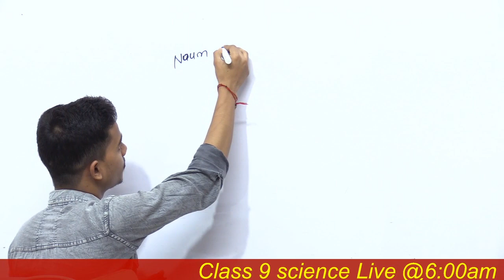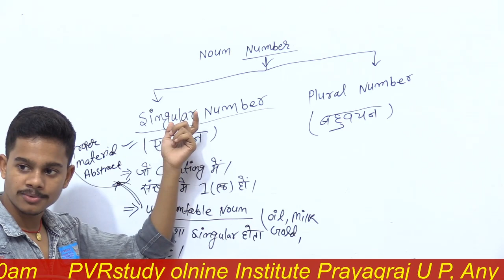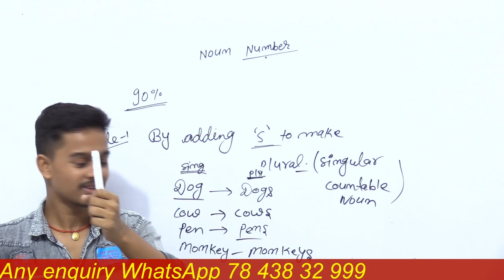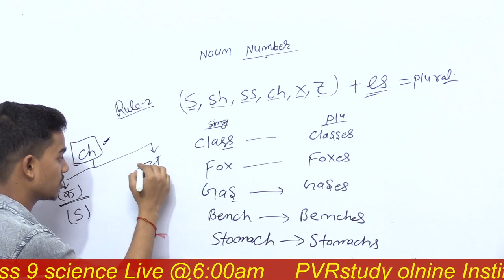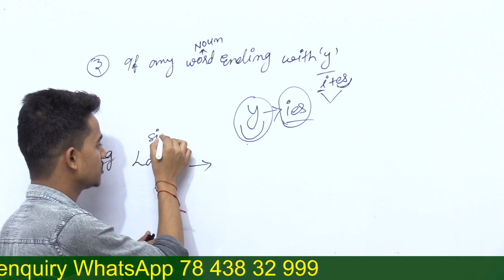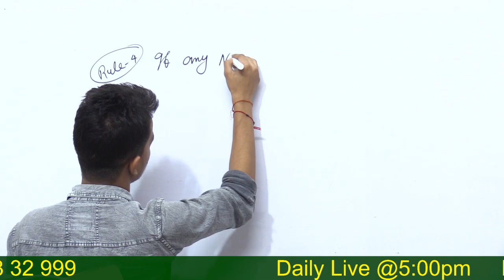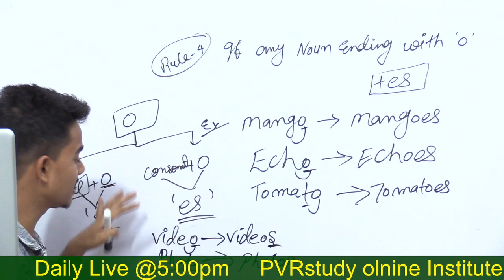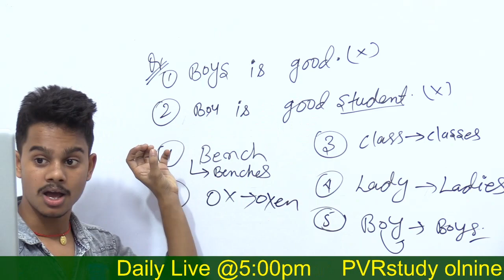Basic English Grammar | Day 13 | Noun Number | singular se plural | English by Shashi Patel